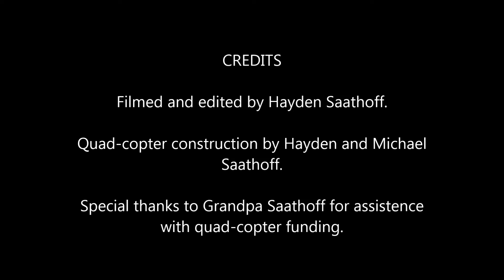Hayden's Quadcopter First GoPro Video For Youtube